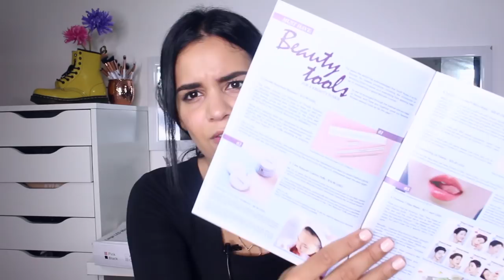HAUL PRODUCTOS COREANOS Y CHINOS